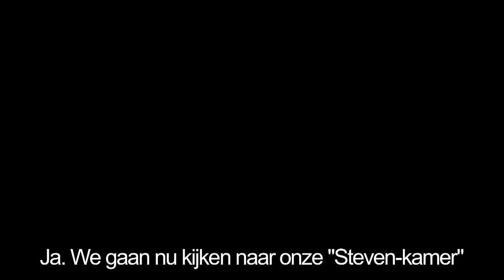Finding a Format - 10 - Superfans: Steven Van Herreweghe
Superfans zijn helemaal géén freaks die hun eigen onvolmaaktheden trachten in te vullen met geïdealiseerde rolmodellen! Het zijn gewone mensen die op een gezonde manier omgaan met hun idolen.

Dit filmpje is afkomstig uit de zaalshow "Finding a Format" van Xander de Rycke & Gilles Van Schuylenbergh uit 2012.